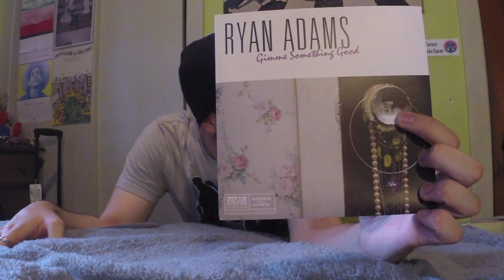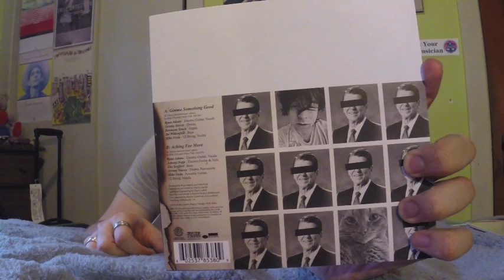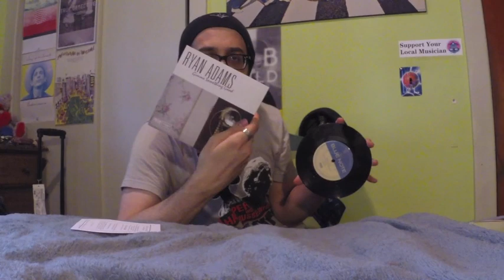Vinyl Unboxing, Ryan Adams "Gimme Something Good" 7-Inch Single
A vinyl unboxing of the latest Pax-Am single release from Ryan Adams, this time acting as a precursor to his full album release coming this September!

Be sure to click on the ads to support our wonderfully dopey host, and be sure to follow The Vinyl Corner in all it's other parts across the internet!